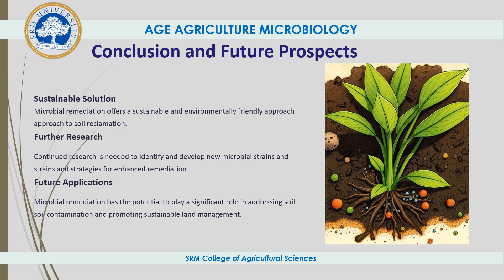Microbial reclamation of Problematic soils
Problematic soils - acidic and alkaline soils increase throughout the world. It can be reclaimed through microbes.